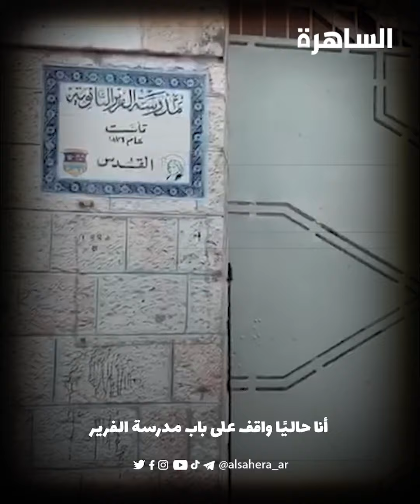تنتظر عائلة الرحالة والناشط المقدسي رمزي العباسي غدًا الأحد مثوله أمام محكمة الاحتلال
تنتظر عائلة الرحالة والناشط المقدسي رمزي العباسي غدًا الأحد مثوله أمام محكمة الاحتلال الإسرائيلي للاستماع إلى التهم الموجهة إليه بعد اعتقاله الأسبوع الماضي ..